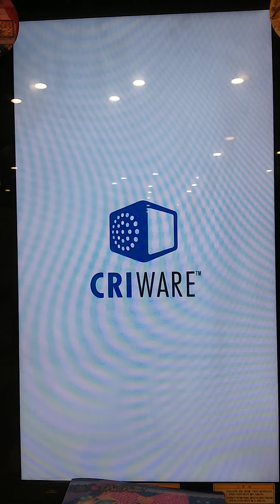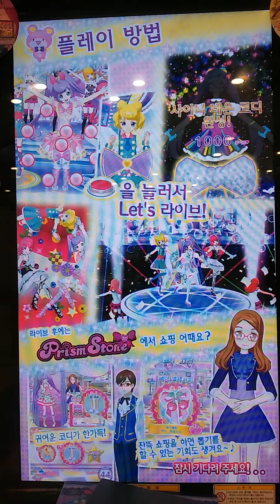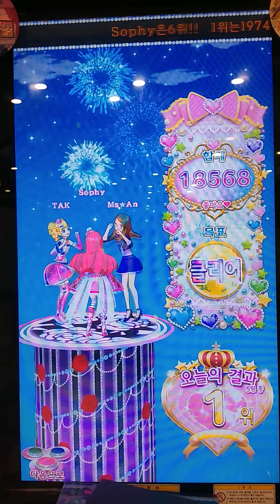프리파라 게임 - 태양의 flare sherbet プリパラゲーム Pripara game 「솔라미♡스마일 샤이니 네온 원피스S」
솔라미♡스마일 샤이니 네온 원피스S는 2nd 라이브 01 시즌에서 획득하였습니다.

꾸준한 댓글 관리하고 있으니 항상 바른말 고운말을 사용해주세요